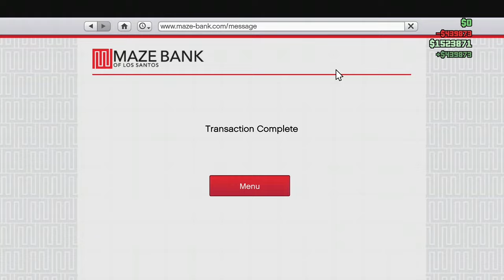gta 5 what happen if you Don't do martin madrazo missions